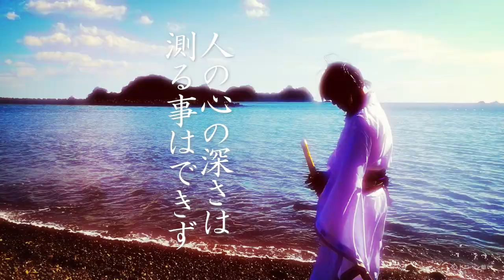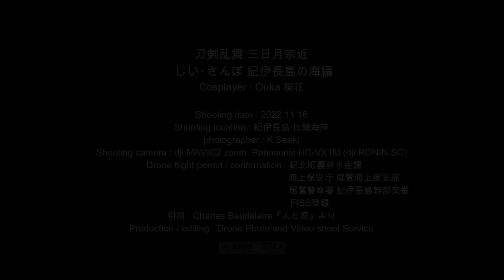刀剣乱舞 三日月宗近 じい・さんぽ 『人と海』紀伊長島の海編 Cosplayer : Ouka 桜花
三重県紀伊長島、比畿海岸。三日月宗近は爽やかな風が吹く秋の海岸で、しばし癒しの時間を過ごした。
そしてまた、戦いの日々へ向かっていく。
いつも情け容赦なく戦いは続き
二人とも殺戮と死を愛して
永遠の闘士、執念の同朋となる